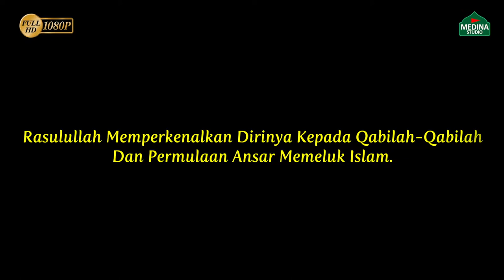Ustaz Zamri Zainal Abidin - Rasulullah Memperkenalkan Dirinya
Kepada Qabilah-Qabilah Dan Permulaan Ansar Memeluk Islam.
- Sirah Nabawiyyah.
- Kuliah Dhuha.
- Masjid Al Falah USJ 9, Subang Jaya
- 3 Jamadil Akhir 1439H, 19 Februari 2018.

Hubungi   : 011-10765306